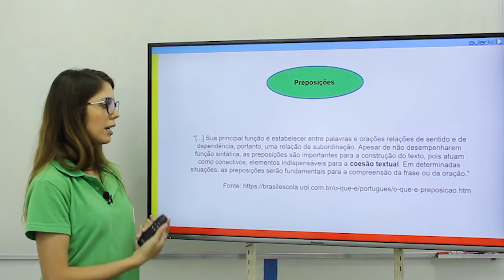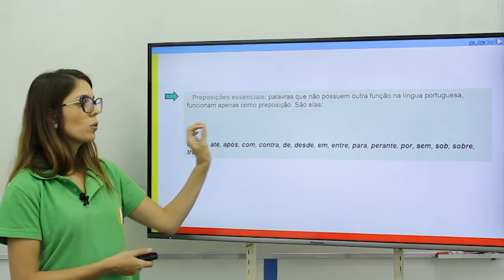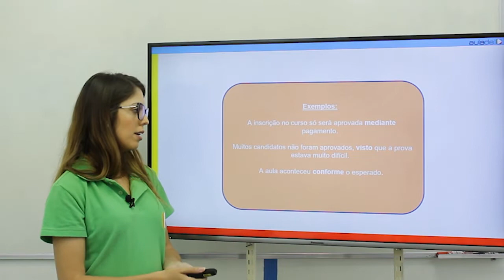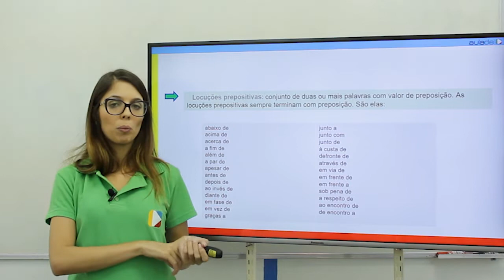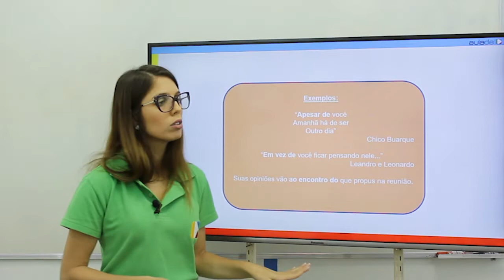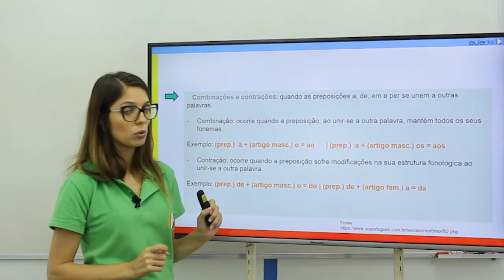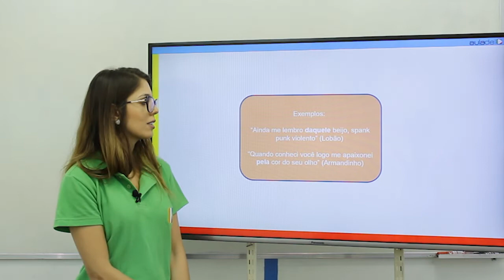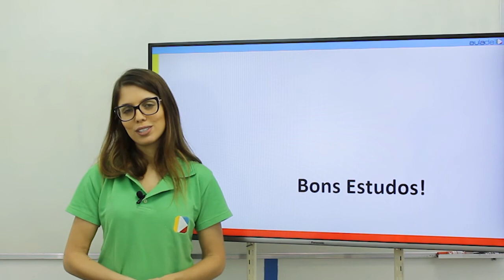AJA - Aula 52 - Preposições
Olá, seja bem-vindo ao Aula De!

Este é nosso curso de ALFABETIZAÇÃO DE JOVENS E ADULTOS - AJA.
Você está interessado em aprender a LER e ESCREVER? Está é sua melhor opção.
Nesta videoaula você irá conhecer sobre Preposições, fique ligado e bons estudos.

e estude com a melhor equipe de professores da internet.
São centenas de videoaulas totalmente gratuitas para a você!